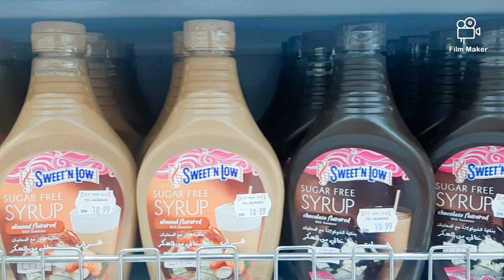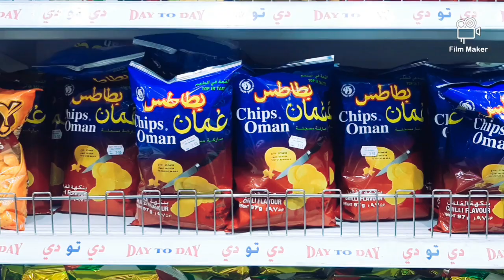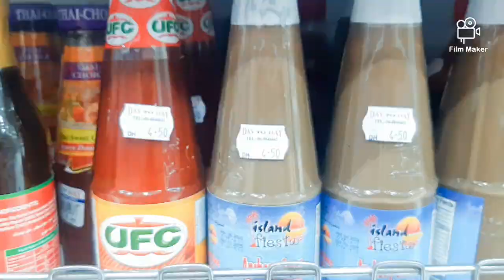Day to Day King Faisal St l Happy walk vlogs